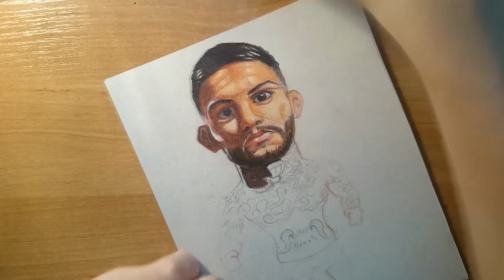Drawing Cody Garbrandt-FAN ART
Speed Drawing Cody (NO LOVE) Carbrand. UFC 207.
Коди-Действующий чемпион UFC в категории Highlights 2016. Просто не мог не посвятить ему место в своём канале.
00:00-Jennifer Titus - O death (hip-hop rmx)
02:05- The last of Mohicans